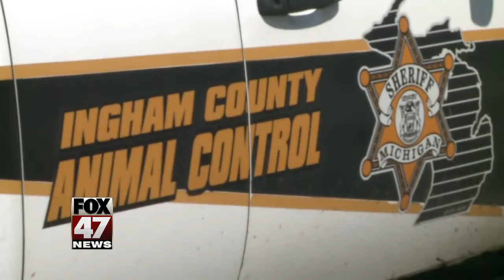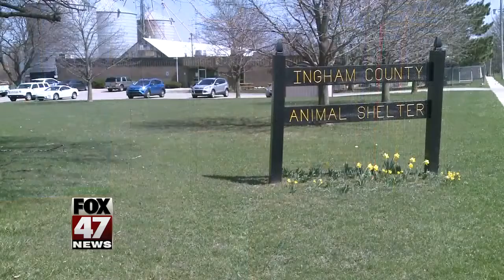Animal control officers would be required to report child abuse under proposed bill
A proposed bill would require all animal control officers to report suspected child abuse to Child Protective Services (CPS). Representative Robert Kosowski (D-Westland) introduced the legislation. Ingham County Animal Control Director John Dinon ias been in the animal control business for quite sometime. Dinon came from Ohio where reporting cases of possible child abuse is already part of the job.